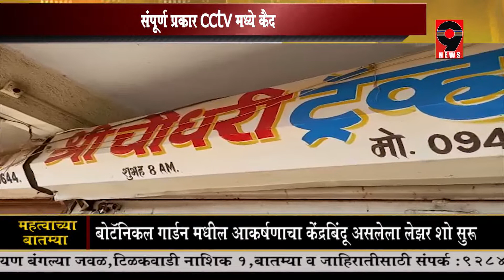9 news :दोन ट्रॅव्हल्स कंपनीच्या मालकांमध्ये वाद होऊन एकाला मारहाण